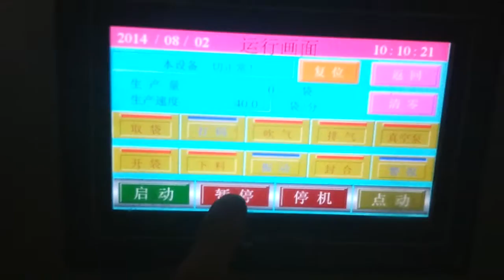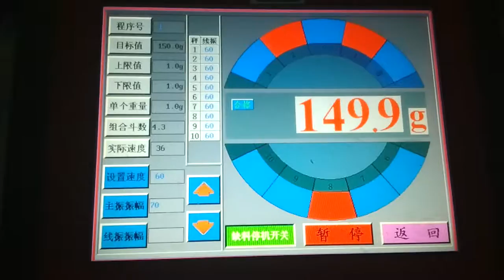Line card packaging machine weighing packaging machine